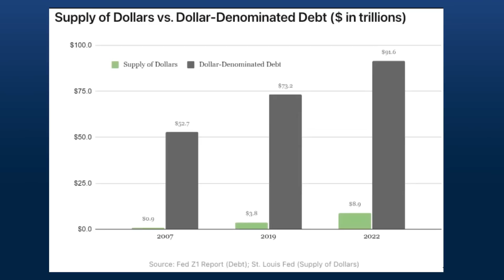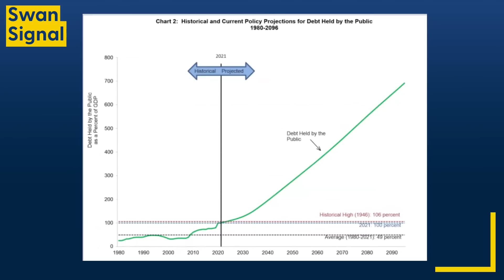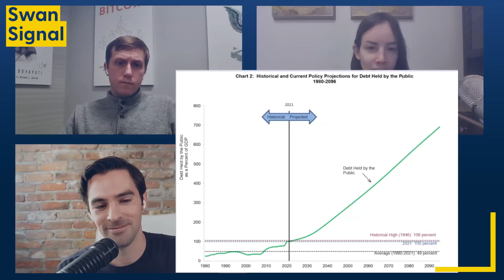Lyn Alden & Parker Lewis | Bitcoin: the Inflation Solution | Swan Signal E94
On this episode of Swan Signal, Lyn Alden and Parker Lewis join us to discuss the recent Bitcoin rally, inflation, and the dollar-debt dilemma. Lyn also breaks down how individuals can protect themselves from currency debasement, and Parker makes the case for why Bitcoin is the solution to inflation.

Timestamps:
00:00:00 “Swan Signal” Intro
00:01:55 Introducing Lyn and Parker
00:02:37 “Bitcoin is NOT a Hedge”
00:05:58 What’s the Best Way to Measure Liquidity
00:10:53 How is U.S. System Still Lacking Dollars?
00:17:18 The Fed’s Conundrum
00:22:34 FOMC Meeting
00:24:22 “The Fed’s Policy is to Create Chaos”
00:30:40 The Unethical Nature of Money Printing
00:34:40 The Imbalance Within the System
00:39:48 Difficulties with Holding Dollars Internationally
00:44:45 The Necessity Of Educating Yourself on Bitcoin
00:50:17 Why Bitcoin is the Solution
00:58:11 Where to Find Parker’s Work
00:59:33 Where to Find Lyn’s work
01:00:07 “Swan Signal” Outro